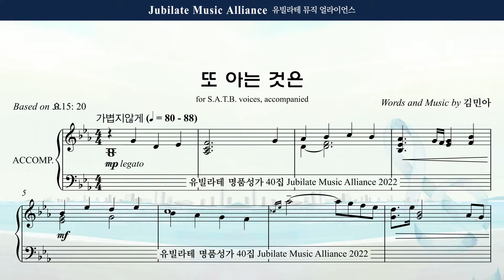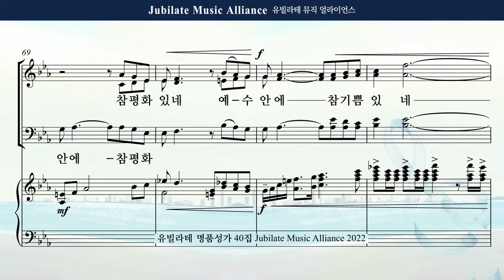[유빌라테 Special Edition 40집] 20. 김민아 - 또 아는 것은 Tenor